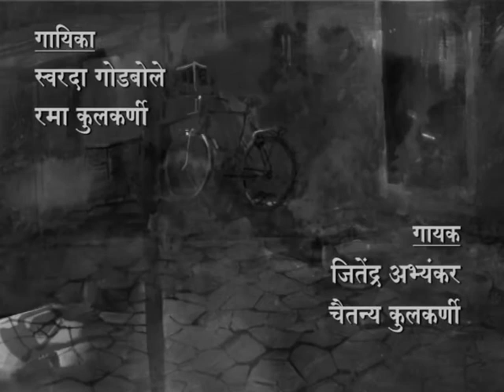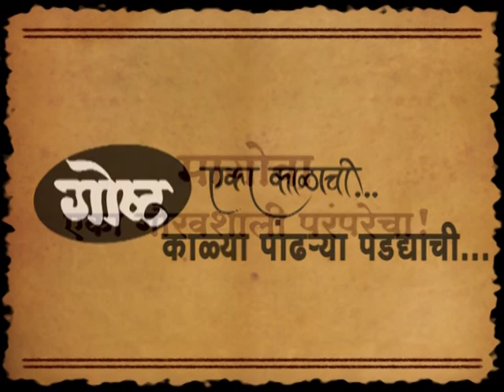Goshta Eka Kalachi ...Kalya Pandhrya Padadyachi Promo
Goshta Eka Kalachi - Kalya Pandhrya Padadyachi

After the great success of Black and White its now the Black and White era of Marathi films...

This is a story of a bygone era, a story of people...a family who lived then.

Those days have submerged in the ocean of time, glimpses of which can be seen in its reflections frozen on celluloid.

Putting these reflections and bits and pieces of memories together, can we feel and experience those "good old days" ?

Goshta Eka Kalachi...Kalya Pandhrya Paddyachi... is an attempt to do this.

This is a first person narrative of a retired professor who accidentally lands in  his memory lane.

Along with his life story, we simultaneously  drive through the history of Black and White Marathi Cinema,its creators and try to analyse the core principles and virtues behind those creations also reflected in the soceity in which cinema existed.

On the same path we experience a collage of drama,music,choreography and paintings, which transports us back to the times we miss and try to search the relevance of past in today's world.

Conceived by: Milind Oak ,Written by: Dr. Sameer Kulkarni, Directed by : Ashay Walambe
Actors: Rahul Solapurkar,Swanandi Tikekar,Amit Vaze
Singers: Jitendra Abhyankar,Rama Kulkarni,Swarada Godbole, Chaitanya Kulkarni. Dances: Rutuja Ingale.